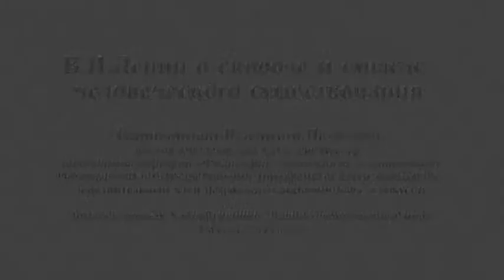В.И.Ленин о свободе и смысле человеческого существования. В.П.Огородников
Огородников Владимир Петрович, доктор философских наук, профессор, заведующий кафедрой «Философия, политология и социология» Петербургского государственного университета путей сообщения, действительный член Петровской академии наук и искусств.

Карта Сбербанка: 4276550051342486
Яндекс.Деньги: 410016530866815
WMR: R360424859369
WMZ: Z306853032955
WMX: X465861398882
BTC 1MQ8HmSbt8xZz2grYJCYhwe7WndeAXUuq
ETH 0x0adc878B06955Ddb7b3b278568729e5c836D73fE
ZEC (Zcach) qqpah8az44d3nuj64t4tazr9n3d6jkz3t59yym8lvt